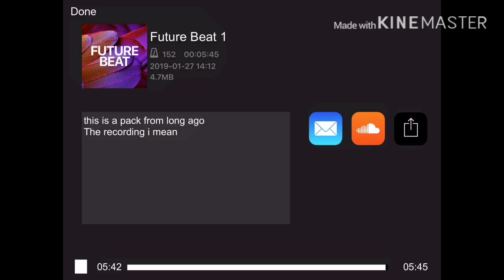future beat remixlive